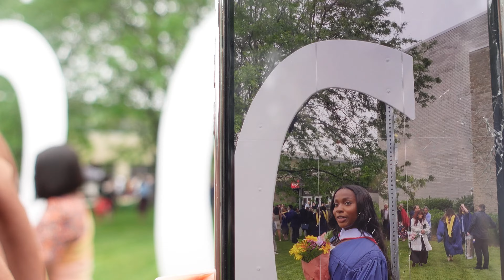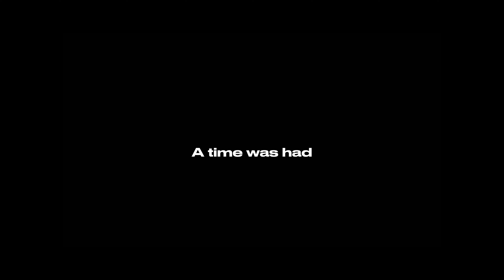SUMMER DIARIES EP 2 : a lot of celebrations, everyday ppl Toronto , Graduations & more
0:00 - intro
1:07 - graduation ceremony & after party
4:11- unboxing pr + rants
7:56 - get ready w me
11:20 - yosola's grad dinner
12:47 - cleaning up + first day of work
14:12 - meyimi's birthday
14:47- torontooooo
15:21 -get ready with me again
17:00 - everyday ppl toronto
18:08 - rants + the end

THE PERSON WHO MADE MY OUTRO - IG:layeemontanna